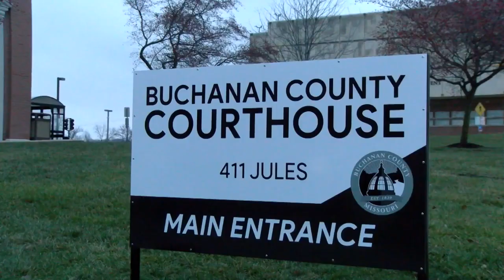Buchanan County Courthouse show off renovations